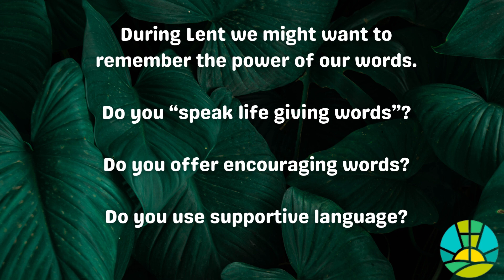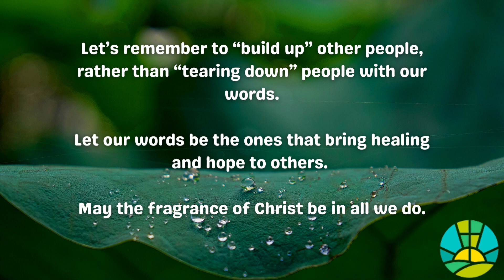WUC Devotional March 14th 2023